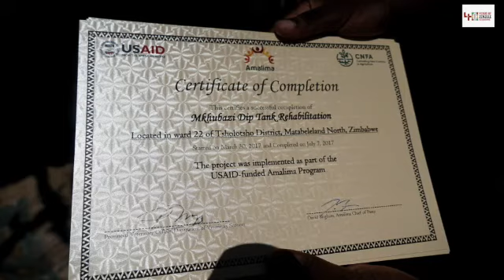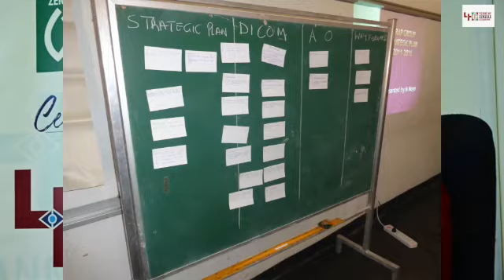Governing Board Chairperson Appreciates ORAP partnerships over the last 40 years.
ORAP's Board Chair, Mrs Petronella Nkomazana, congratulates ORAP staff, partners and all stakeholders on their contribution to development over the past 40 years.
We realise the importance of collaborations in our work to implement change. Similarly to how we encourage community members to work together, we as an organisation are always excited to collaborate with other organisations that share our vision to reach greater accomplishments.
This month, we celebrate those who have partnered with us over the past 40 years, bringing in their different specialities to allow our different programmes to address wider gaps in the different communities. Our collaborations with them have magnified the impact we have had in our different areas of work and we look forward to more years of alleviating poverty and hunger together.
The ORAP Governing Board Chairperson extends this appreciation.